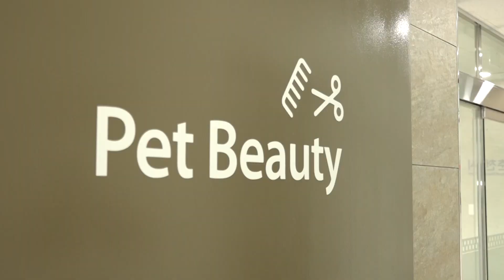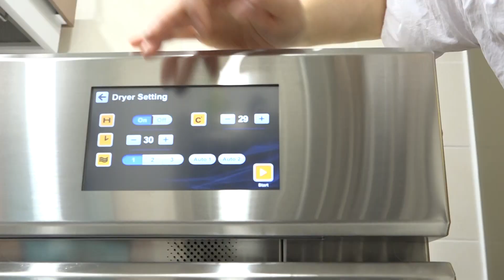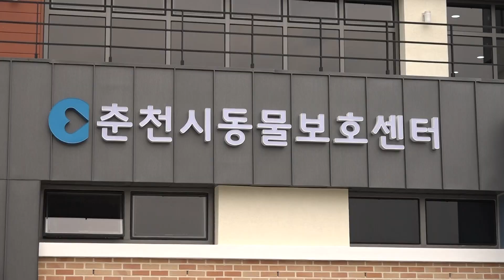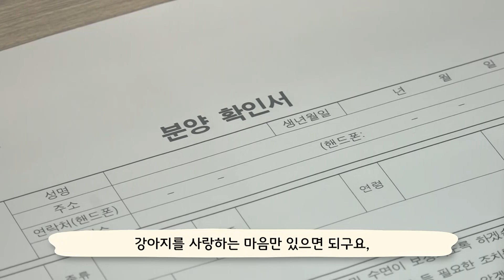'공지천'과 '사암리'에게 새이름을 지어 주세요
열악한 환경에서 생활하던 춘천지역 유기견들이 새 보금자리를 찾았습니다.
춘천시가 직영으로 운영하는 센터에는 수의사가 상주해 전문적으로 동물들을 관리해 주고 있습니다. 그곳에서 생활하고 있는 귀엽고 사랑스러운 ‘공지천'과 ‘사암리' 친구들을 만나보세요.